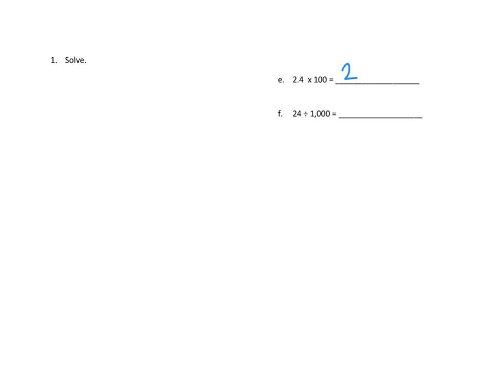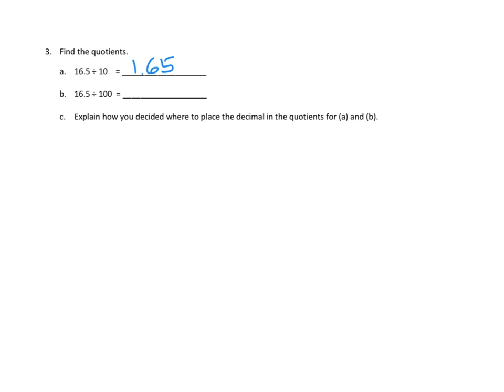Eureka Math, 5th Grade, Module 1, Lesson 2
Three homework problems demonstrated